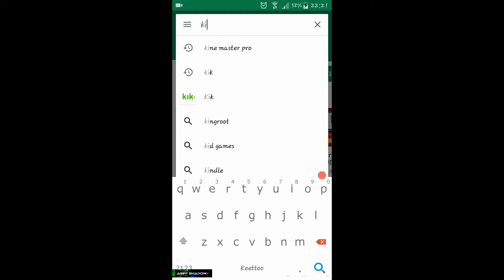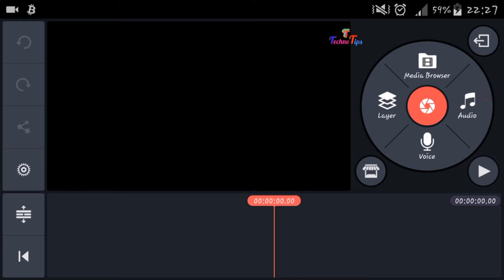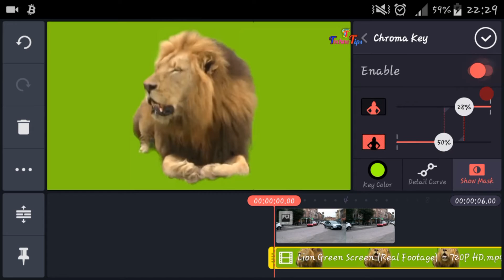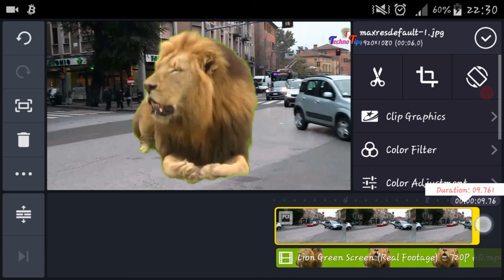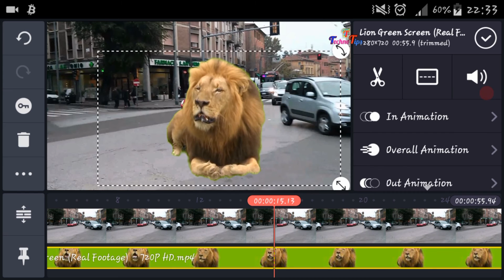വീടിയോ ബാക്രൗണ്ട് മൊബൈൽ ഉപയോകിച്ച് എങ്ങനെ മാറ്റാം | Change Video Background on Kinemaster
How to change video background on android using kinemaster application and green screen tutorial..
How to add someones background on your video
വീടിയോയുടെ ബാക്രൗണ്ട് മൊബൈലിൽ നിന്ന് എങ്ങനെ മാറ്റാം

Change video background on kinemaster
change video background malayalam
android tips malayalam
how to add other video background
background changer malayalam
Technotips Malayalam